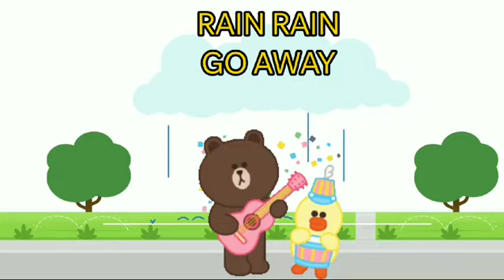RAIN RAIN GO AWAY -3D ANIMATED ENGLISH NURSERY RHYMES FOR KIDS